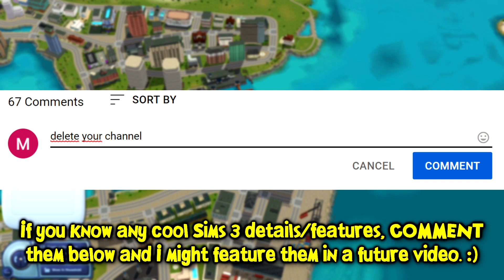AWESOME The Sims 3 Details That Prove The Game is Underrated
In the 7th episode of The Sims 3 details and features I share even more amazing details and features that prove just how underrated this game is, at least in the details department. I'm pretty confident this is the longest detail showcase episode I've ever released on any Sims title, but I hope you'll still enjoy it. Please note that some of these details (just like in all my showcase videos) require specific expansion packs to work. Also, if you know any cool The Sims 3 details, feel free leave them in the comments down below. :)

CONTENT
0:00 - Condensation
0:08 - Bath Before Bed
0:24 - Singing
0:37 - Social Media Announcement
0:44 - Fish Detail
1:01 - Daredevils And Snow Angels
1:23 - Computer Frustration
1:36 - Working From Home
1:55 - Hydrophobes And Hot Tubs
2:14 - Interesting Tour
3:06 - Stinky Breath
3:26 - Clumsy Cooks
3:42 - Eating Location
3:51 - Asking About One's Day
4:04 - Volume Settings
4:22 - Rubber Duck
4:50 - Debugging
5:05 - Sing-a-Gram Fail
5:32 - Destroying a Snow Angel
5:56 - Pumpkin Carving Detail
6:08 - Dangerous Pumpkins
6:57 - Graffiti
7:45 - Extended Outro